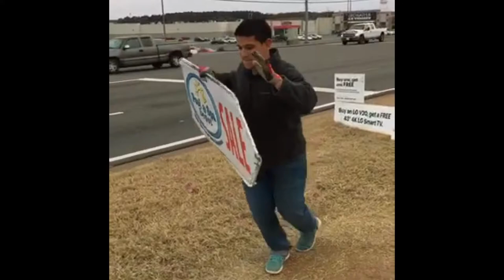Got a pet skunk!!!!!!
Prank channel coming this month !
SMILE FOR ME
Follow me on the gram @tommyavilajr